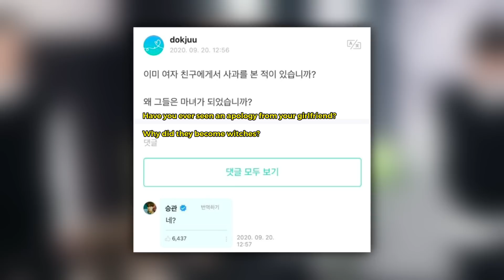SEVENTEEN’s Hoshi answers weird question about IVE’s Wonyoung